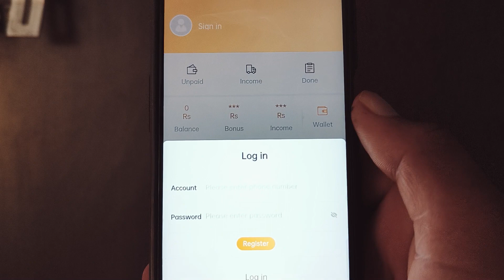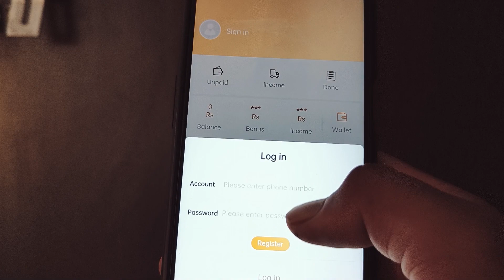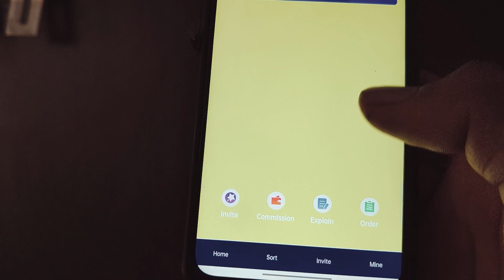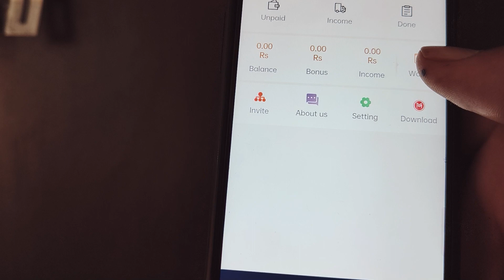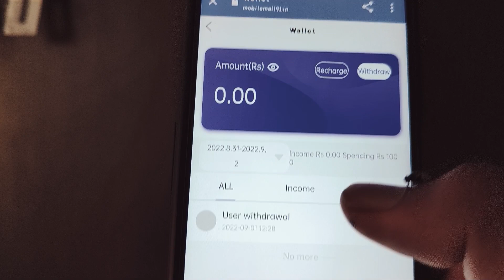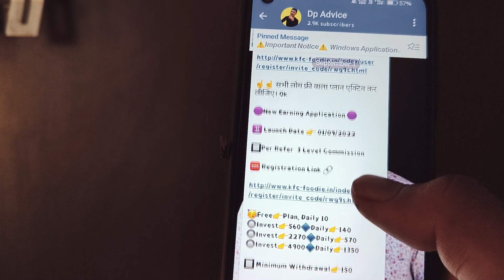mobilemall91 App | mobile mall App | mobile mall 91 App | Real or fake full details video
AGAR AAP KISI BHI PLAN KA PROMOTION KARANA CHAHTE HO TU IS WHATSAPP NUMBER PER CONTENT KRA. 👇

mobilemallApp
mobilemall91App
mobilemallAppRealorfake
mobilemallAppfulldetailsvideo